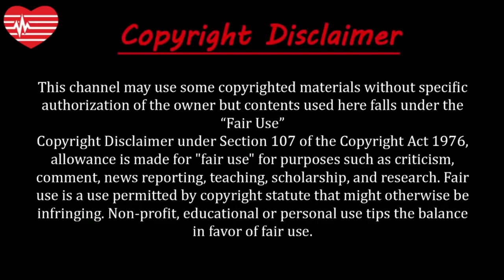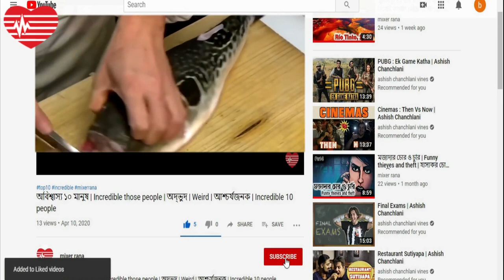Most dangerous foods| সবচেয়ে বিষাক্ত খাবার | foods that can kill you | নিশ্চিত মৃত্যু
About this video:
আমরা খাবার খাই বেঁচে থাকার জন্য। তবে পৃথিবীতে এমন অনেক বিষাক্ত খাবার আছে যেসব খেলে আপনার মৃত্যু পর্যন্ত হতে পারে। হতে পারে তা কোন প্রাণী কিংবা উদ্ভিদের বিশেষ অংশ। আর এরকমই ৫টি বিষাক্ত খাবার নিয়ে সবচেয়ে বিষাক্ত খাবারের লিস্ট।
Some of these food items might look tempting, but proceed with caution—they could actually kill you. From national delicacies to seemingly everyday edibles, here are some of the most dangerous foods in the world.

Most dangerous foods list:
৫. কাসু মারুজু চিজ বা পনির, Casu marzu Cheese,
What many people would consider gross-out fare worthy of reality TV, the Sardinians call tradition—a sheep’s-milk cheese wriggling with live maggots and banned across the European Union. The larvae inhabiting this pungent pecorino aren’t lethal, but they can survive being swallowed and, consequently, wreak havoc in your intestinal lining. We’ll spare you the graphic details; let’s just say you won’t be leaving your bathroom for a few days.

৪. কাসাভা রুট বা কাসাভার মূল, Cassava,
Several African and South American cultures turn this tuber into a filling mash or a dense cake—but only after cooking it very thoroughly. When chewed, raw cassava releases the enzyme linamarase, which converts a compound in the root into cyanide.

৩. আকি আপেল, Ackee,
Indigenous to West Africa, but most commonly associated with Jamaica, where it's the national fruit, ackee can cause severe vomiting if eaten before it’s fully ripe. The cause? A poison called hypoglycin. You’re okay to nosh if the red pod has burst open on its own—just stick with the yellow-hued flesh.

২. জায়ান্ট বুলফ্রগ, African Giant Bullfrog,
Adventurous eaters might seek out this amphibian creature in African nations like Namibia, where people prefer to eat the entire frog (rather than just the legs, like you're used to seeing on French menus). Fair warning: You could risk kidney failure, as the frogs' skin and organs contain a variety of substances toxic to humans. But locals deem them okay to consume after the area’s “third rain,” and once the critters have finished mating.

১. ফুগু বা পাফার ফিস বা পোটকা মাছ, Fugu or pufferfish
Perhaps the best-known dangerous food on this list, delicate slivers of pufferfish (a.k.a. blowfish) can be served only by highly trained chefs because its internal organs—specifically its liver, intestines, and ovaries—have concentrated amounts of a paralytic compound called tetrodotoxin, which can prove fatal for humans if ingested. The more daring preparations (most popularly in Japan) contain just a smidge of the potentially lethal substance, which is 1,200 times more toxic than cyanide, to give diners a tingly sensation as they eat it.